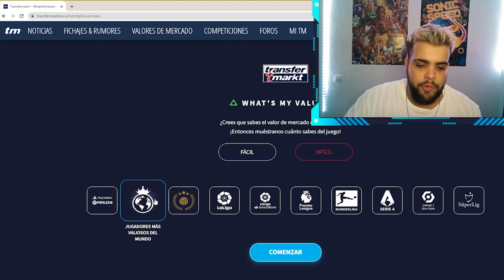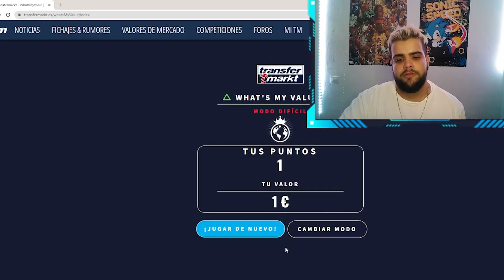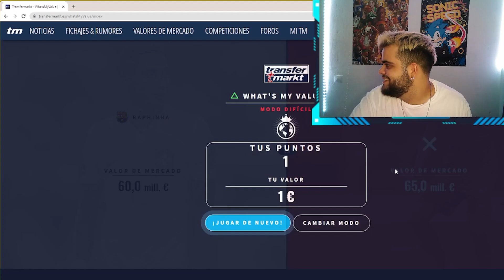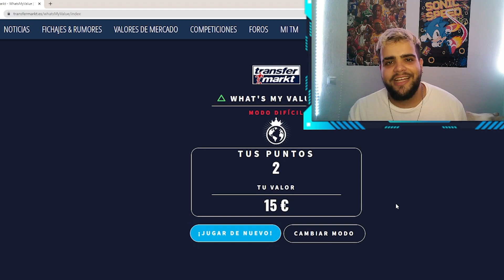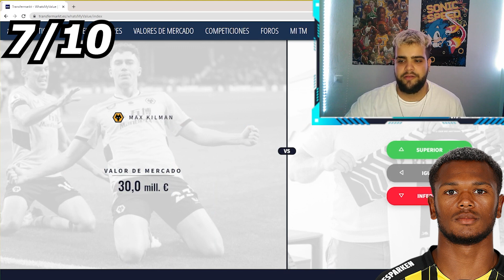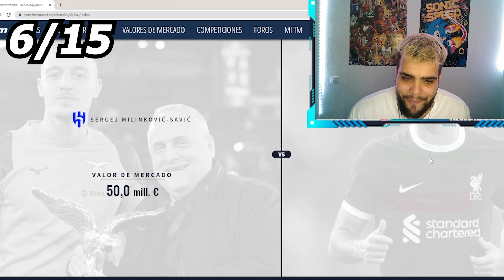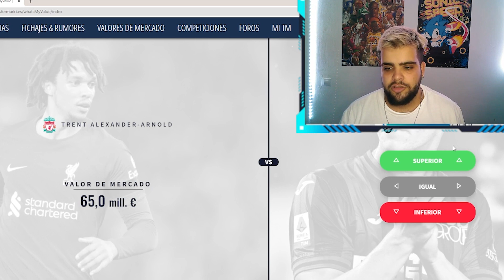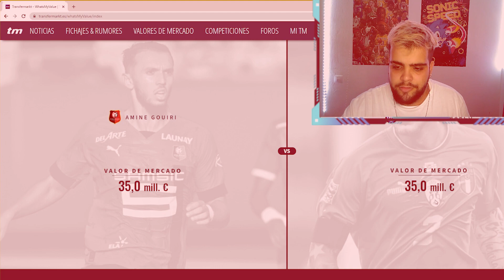¿WHATS MY VALUE? JUGADORES 2023⚡️ (test de valor)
WHATS MY VALUE JUGADORES EUROPA 2023⚡️